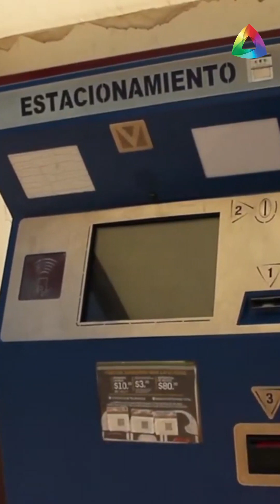LAS 8 DE ÁNGULO INFORMATIVO 16 DE MAYO DEL 2024